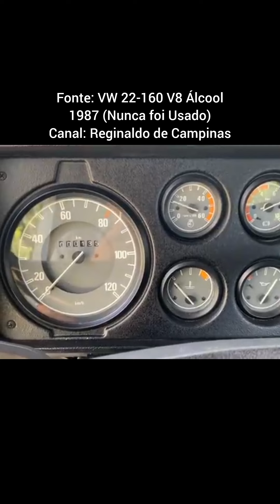O RARÍSSIMO CAMINHÃO VOLKSWAGEN V8 A ÁLCOOL!!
Nos anos 80, a Volkswagen passou a comercializar os caminhões Série 160 movidos a álcool, sendo o único produto da empresa fabricado no Brasil a ter motor V8!